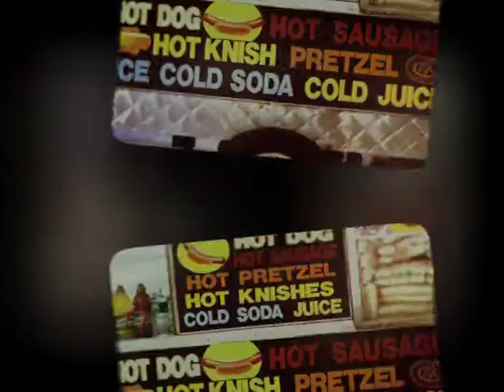Hutch - Bioscope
Spots for Hutch's World Calling Card where we animated stills so that they looked like old travel postcards.